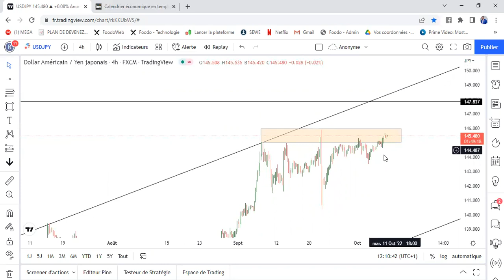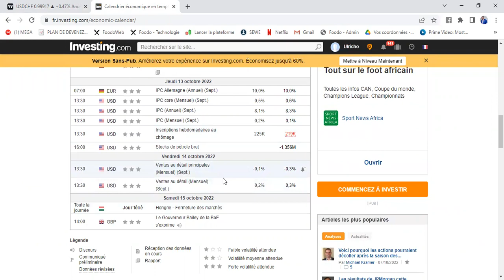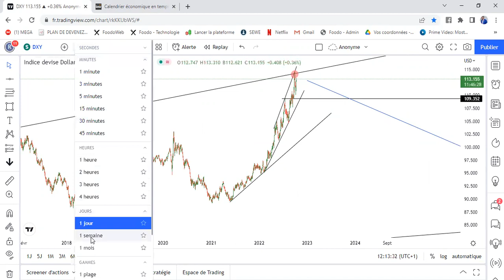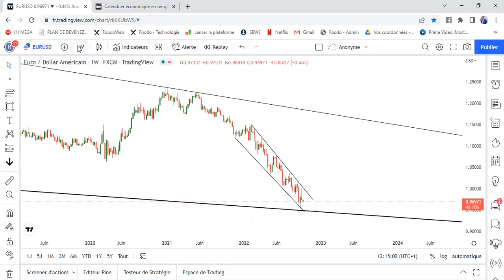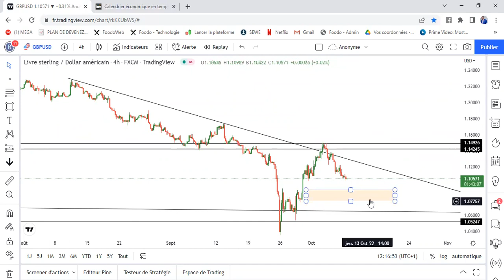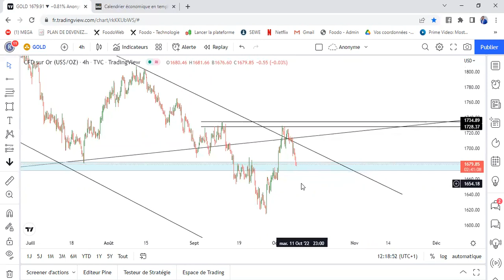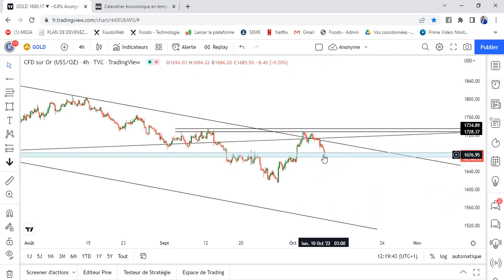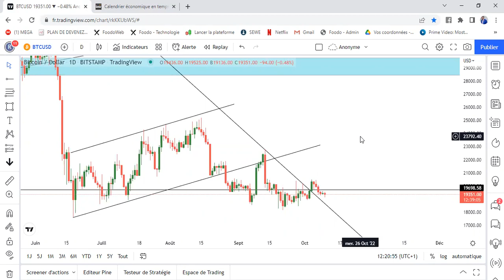REVUE HEBDO DES MARCHES FINANCIERS USDJPY GOLD EURUSD GBPUSD US100 etc... 10/10/2022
💻 JE VOUS OFFRE GRATUITEMENT TOUTE LA FORMATION SUR NOTRE STRATEGIE FIBO.  CONDITIONS:
👉OUVREZ UN COMPTE RÉEL XM AVEC NOTRE LIEN PARTENAIRE OU UN COMPTE SUPPLEMENTAIRE XM SI VOUS DETENEZ DEJA UN COMPTE RÉEL (DANS CE CAS CLIQUEZ SUR LE LIEN PUIS CONNEXION MEMBRE POUR VOUS CONNECTER À VOTRE ANCIEN COMPTE PUIS OUVREZ UN COMPTE SUPPLÉMENTAIRE POUR FAIRE LE DÉPÔT)

👉 FAITES UN DEPOT DE 100$ minimum ET RECEVEZ EN PLUS 100% DE BONUS SUR VOTRE DEPOT JUSQU'A 200$.

🏦 OUVREZ UN COMPTE CHE MON BROKER XM ET RECEVEZ 100% sur 1er dépôt